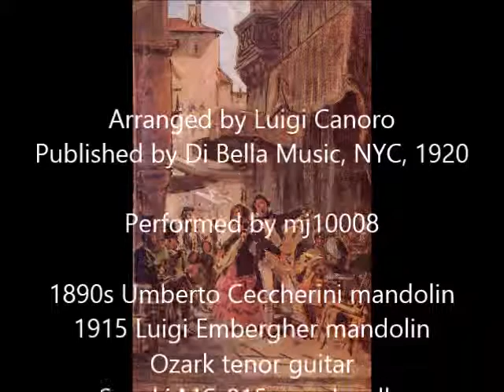Italian Mazurka: Prime Fiamme (Morelli), mandolin quartet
This is an Italian-American mazurka written by Lorenzo Morelli and arranged in 1920 for two mandolins and guitar by Luigi Canoro for Di Bella Music in New York City.  The tune is sub-titled on the sheet music as "Flames Of Love", not actually a literal translation of the Italian title.

This is the same composer as the "Reminiscence Waltz", which I have previously recorded, but a different Morelli from the composer of "Speranze Perdute" (Lorenzo, not Alessandro).

I have recorded the original three parts with an added mandocello part to make it a mandolin quartet.

1890s Umberto Ceccherini mandolin
1915 Luigi Embergher mandolin